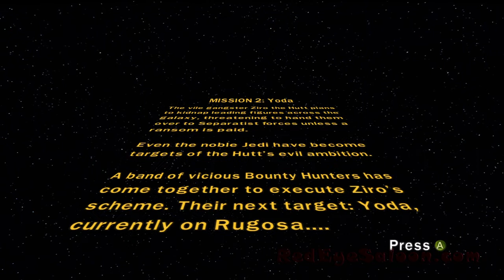LEGO Star Wars III: The Clone Wars - Bounty Mission 2: Yoda